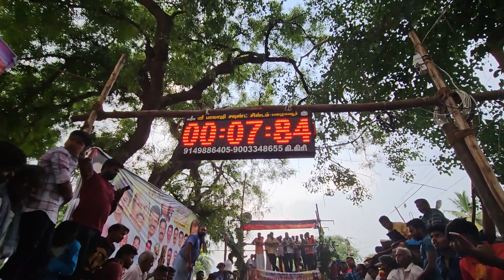7.84 Boll Reddiyar ByePass Rani Mass Running Today at Padavedu Thurinchapuram Street